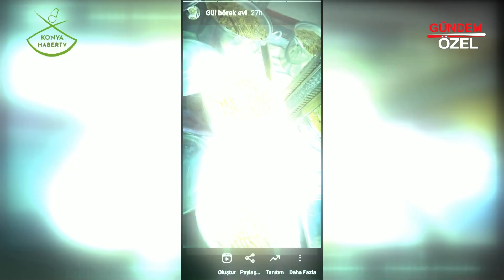GÜL BÖREK EV LEZZETLERİ - MERAM / KONYA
GÜL BÖREK EV LEZZETLERİ Firma Sahibi Raziye GÜL, başarı ve faaliyetlerini Konya Haber TV muhabirimiz Sinan YAYLAK' a anlattı.